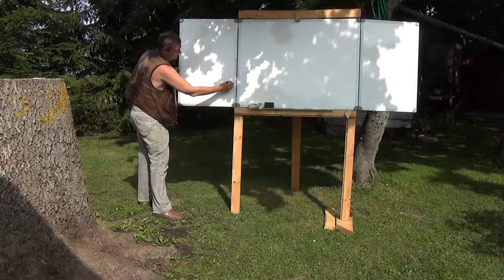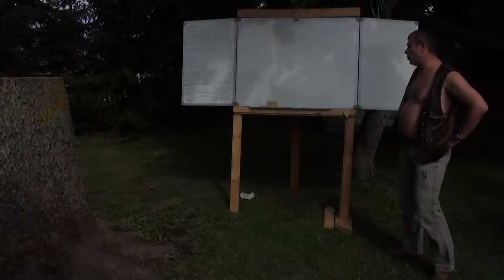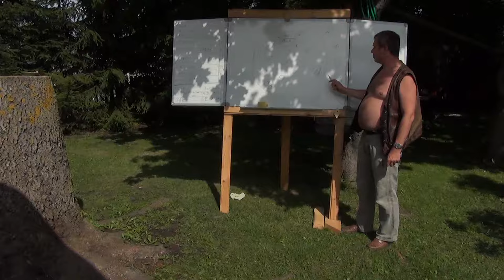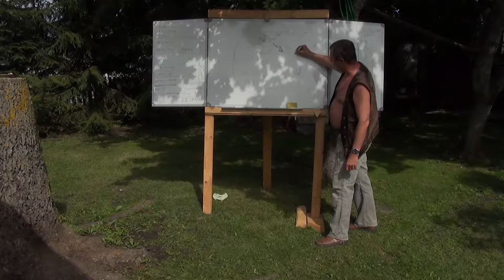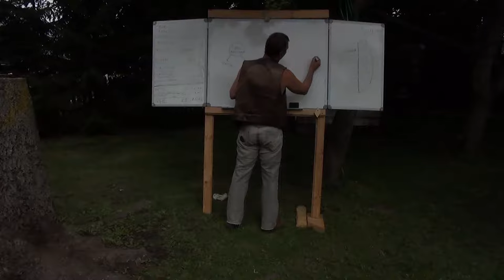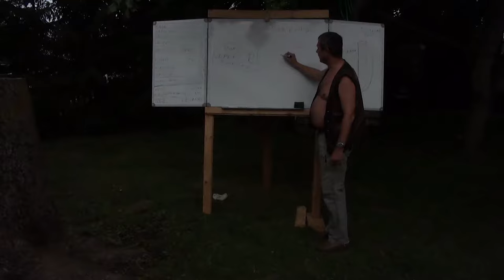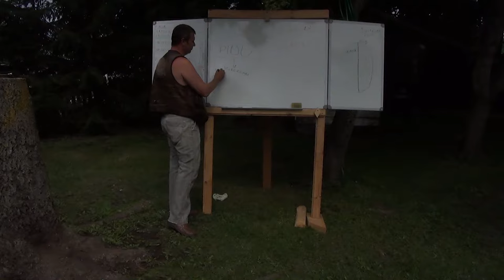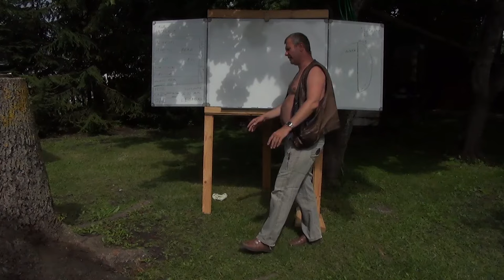Hannes Vanaküla & Mõtlemine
Hannes Vanaküla räägib mis on mõtlemine.
Lindistatud arengumaagide suve kokkutulekul 2015 aastal.